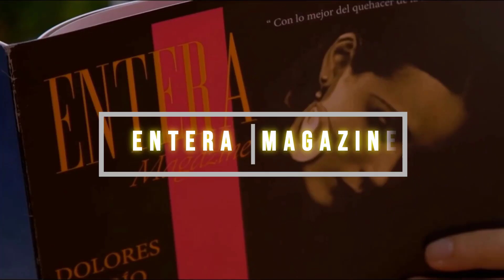OPERACIÓN HUNT - Caza al espía. Vertiginosa : Reseña y todo explicado .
Basada en la Planificación de Seguridad Nacional de la década de 1980.

La Unidad Internacional y la Unidad Nacional de la Agencia de Espionaje de Corea tienen la misión de descubrir a un espía norcoreano conocido como Donglim que está profundamente arraigado en su agencia.

No olviden activar la campanita de notificaciones .👌👌👌👌👌👌